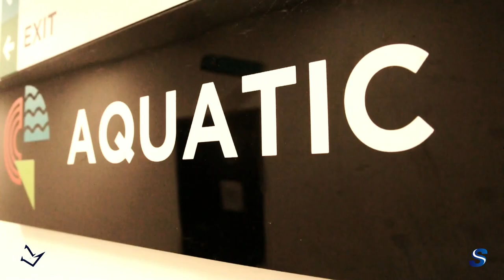Ryan Coetzee 🇿🇦, Gregory Anodin 🇲🇺 and Baptiste Capitte 🇲🇺 time trials mru swim mauritius🇲🇺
Ryan Coetzee 🇿🇦, Gregory Anodin 🇲🇺 and Baptiste Capitte 🇲🇺 time trials

So we spent a couple of hours at Cote d'Or National Sports Complex yesterday with swimmers Ryan, Gregory, Baptiste and coach Warren to see what goes on behind the scenes at cote d'or High Performance Centre Mauritius  and how Ryan is working on his own goals along side some of the Mauritian Team who are preping for the Indian Ocean Island Games happening in about a week 🔥💥🔥

We naturally had the camera rolling throughout the warm up routines, drills and the time trials ⏱⏱

Really looking forward to spending some more time with them 😁😁🥳🤩